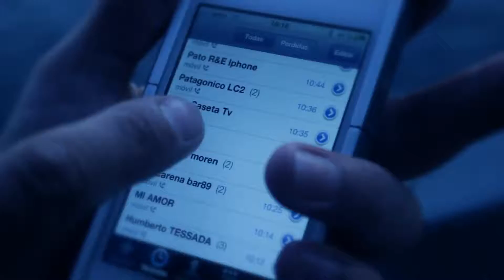Zafiro - La Pachanga Feat Pegy Montana & El Patagonico (Video Clip Oficial)